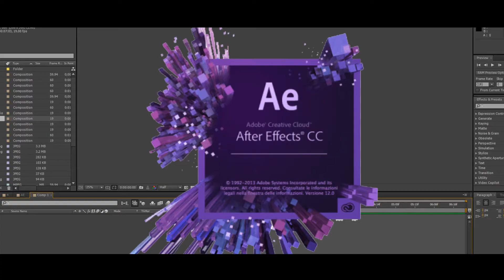Video Resume | UTM | Computer Science (Computer Networks and Security) | Muhammad Aizat b Kamarudin